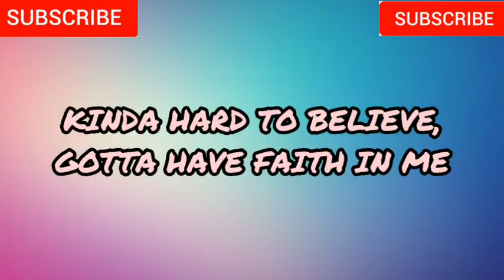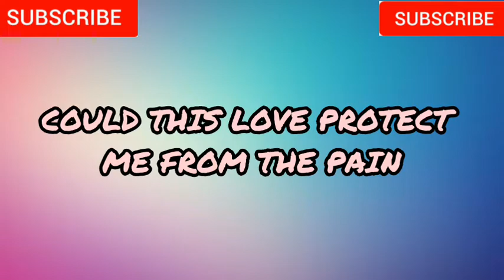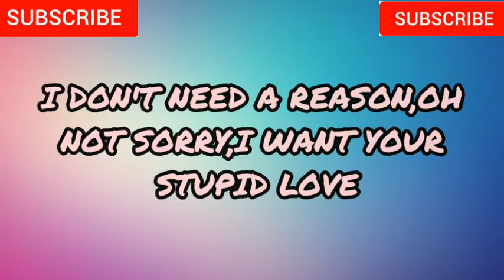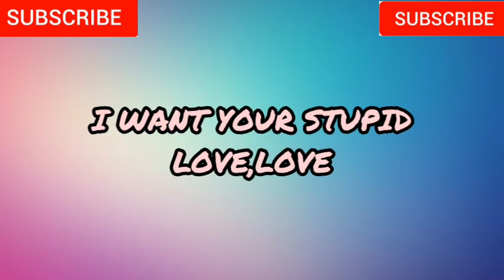Stupid love - Lady Gaga(Lyrics)